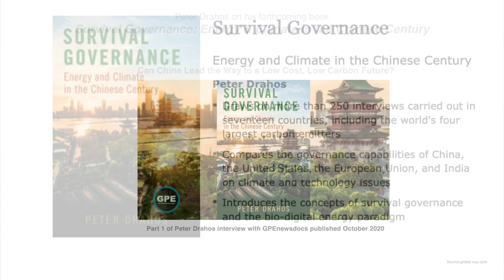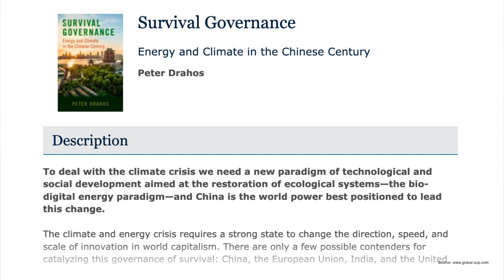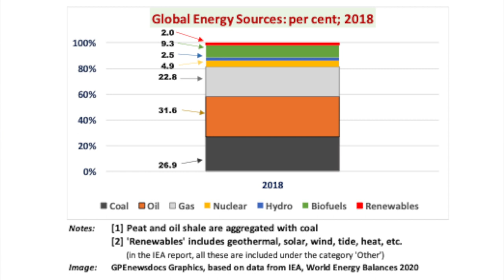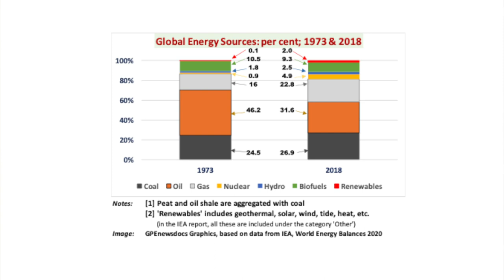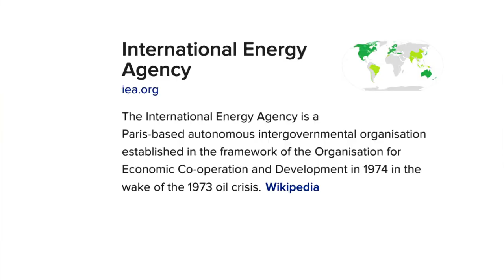Don't Depend on Wall Street for Renewable Energy Investment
Public interest led innovation in renewable energy is urgently needed. The financial sector is deeply compromised and cannot be relied upon to invest in effective technologies that are manufactured, rolled out, and make a difference to our energy emissions.